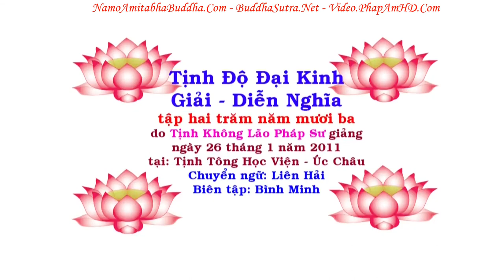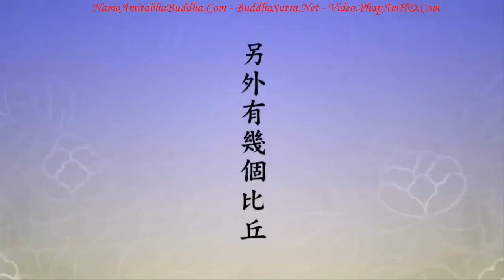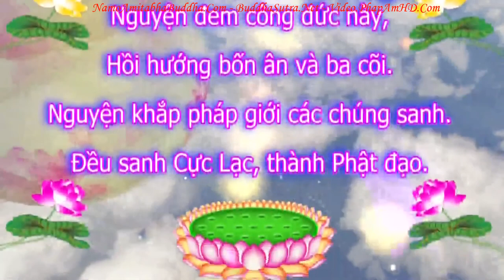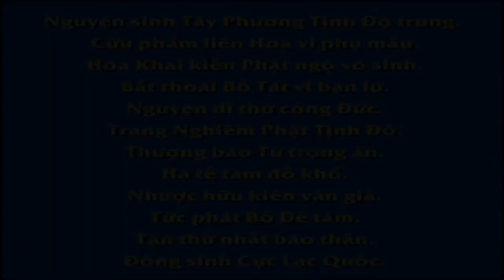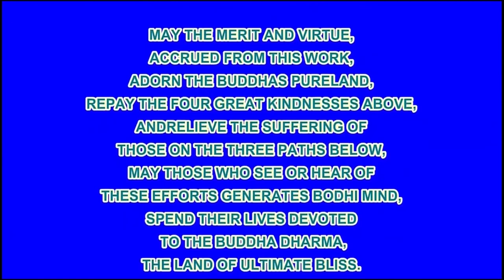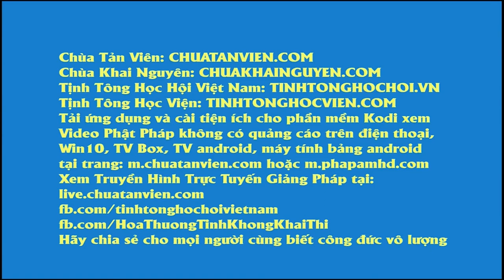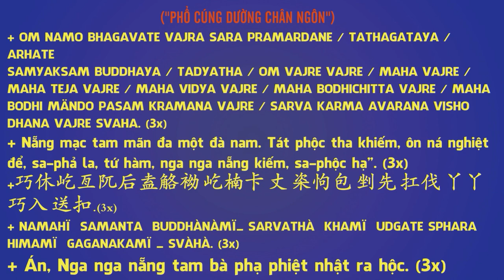TẬP 253, Mộng Phải Chăng Vô Sanh Mà Sanh, Tịnh Độ Đại Kinh Giải Diễn Nghĩa, Diệu Âm